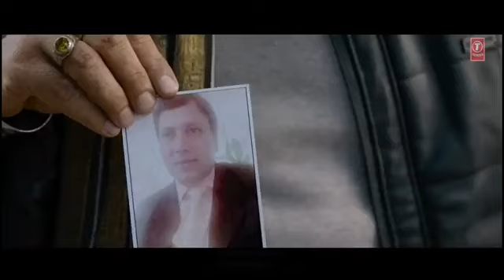Full Song Saans Toh Le Video, Badshah, Rico, Sonakshi Sinha, Varun S, Khandaani Shafakhana, Priyansh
Saans Toh Le Le Video | Khandaani Shafakhana | Sonakshi Sinha | Varun S, Priyansh J, Badshah & Rico

Presenting the video of the song Saans Toh Le Le from the Bollywood movie "Khandaani Shafakhana", The film is featuring Actress Sonakshi Sinha with actor Varun Sharma, Priyansh Jora and rapper Badshah. The song is sung by Badshah & Rico, composed by Badshah.

Song – Saans To Le Le
Singers: Badshah & Rico
Music & Lyrics: Badshah
Rap: Badshah
Music Produced & Mixed And Mastered By Aditya Dev
Live Flute: Tejas Vinchurkar

Full Song Saans Toh Le Le ruka ja baby sans to le le chandigarh piche sara nikle jab pe Badshah,
Full Song: Saans Toh Le Le - Audio - Badshah, Rico & Sonakshi Sinha - Khadaani Shafakhana (2019),

Song
Singers: Badshah &
Movie
Cast: SonakshiSinha, Badshah &
Lyrics
Label: T-Series

Lyrics:
Kyoki Oh Kyonki
Kyon Kyon Ki Oh Kyonki
All Right
Chandigarh Pichhe Saara
Laauke Tu Rakhiya, Rakhiyan
16 Toh 26 Age Da
Bra Bra Bracket Saara

Chandigarh Pichhe Saara
Laauke Tu Rakhiyan Ni
Sola Ton Chhabbi Age Da
Bracket Saara Patteyan Ni

Nikle Jab Tu Sadko Pe
Aate Jaate Ladko Ke
Aive Bp Se Khele Ae Ae Ae

Ruk Ja Baby Saans To Le Le
Saans Toh Le Le

Oh Baby Plan Banati Ae
Par Kabhi Na Time Pe Aati Ae
Par Jab Nain Milati Ae
To Traffic Jam Karati Ae

Baby Crazy Ae
Naache Club Mein Zor Laga Ke
Baby Mein Badi Teji Ae
Bina Pankh Ke Mor Bana De

Ye Maal Thoda Mawaali Ae
Har Sentence Mein Daali Ae
Na Bomb Hai Na Patakha Hai
Ye Ladki Poori Diwali Ae
Boom

Ambarsar Rakhdi Kara Ke
Kudiye Bang Bang Tu
Chakkra Wich Paake Rakhdi
Tu Mundeyan Di Gang Nu

Gabbru Vi Tere Pichhe
Hai Sentimental Ni
Ainna Vi Rude Na Ban Tu
Ban Thoda Gentle Ni

Duniya Tera Paani Bhardi
Ankha Naal Gallan Kardi
Chhad Di Na Kujh Vi Palle

It’s Your Boy Gabru
Saans To Le Le

Full Vedio Song : SAANS TOH LE LE | Khandaani Shafakhana | Sonakshi Sinha |Badshah New Song of 2019

Song – Saans Toh Le Le
Singers: Badshah & Rico
Music & Lyrics: Badshah
Rap: Badshah